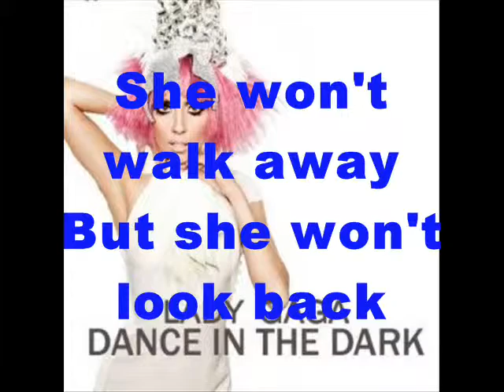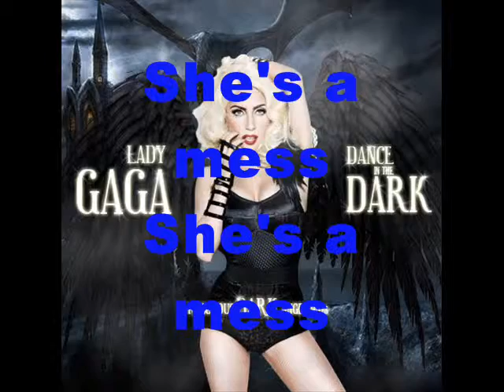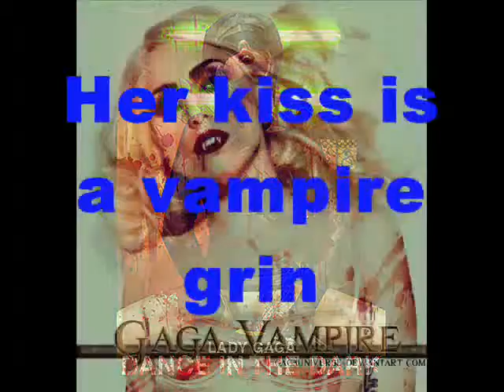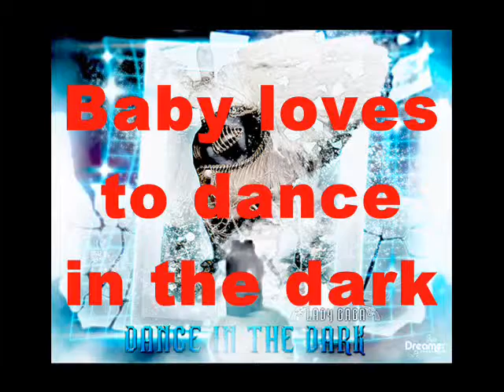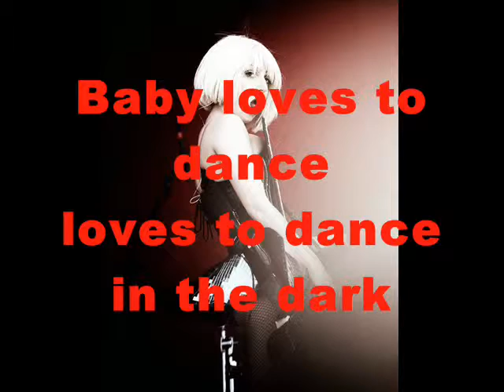Lady Gaga Dance In The Dark with Lyrics by Jr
lady gaga mosnter album gaga dance in the dark pop star singer great voice great performance

Silicon, saline, poison inject me
Baby, I'm a free bitch
I'm a free bitch

Some girls won't dance to the beat of the tribe
She won't walk away
But she won't look back
She looks good
But her boyfriend says she's a mess
She's a mess
She's a mess
Now the girl is stressed
She's a mess
She's a mess
She's a mess
She's a mess
(Tellem', girls)

Baby loves to dance in the dark
'Cuz when he's lookin'
She falls apart
Baby loves to dance in the dark (Tellem', girls)

Run run
Her kiss is a vampire grin
The moon lights her way while she's howlin' at him
She looks good
But her boyfriend says she's a tramp
She's a tramp
She's a vamp
But she still does her dance
She's a tramp
She's a vamp
But she still kills the dance
(Tellem', girls)

She falls apart
She loves to dance in the dark
She loves, she loves to dance in the dark

Marilyn
Judy
Sylvia
Tellem' how you feel girls!

Work your blonde Jon Benét Ramsey
We'll haunt like liberace
Find your freedom in the music
Find your jesus
Find your kubrick
You will never fall apart
Diana, you're still in our hearts
Never let you fall apart
Together we'll dance in the dark

She falls apart